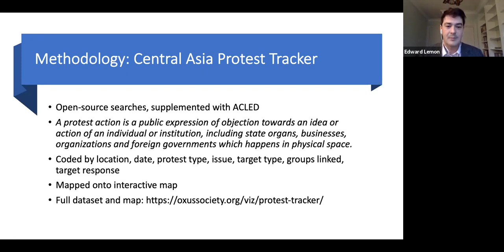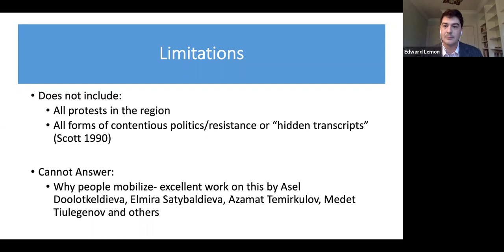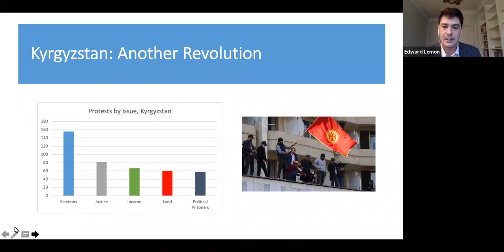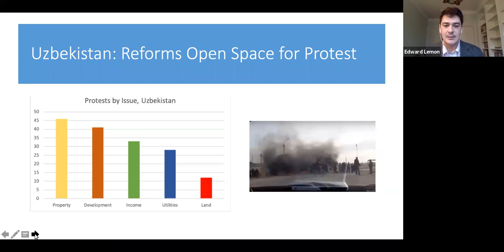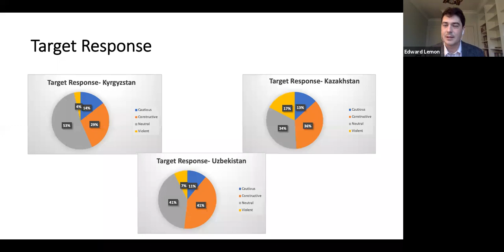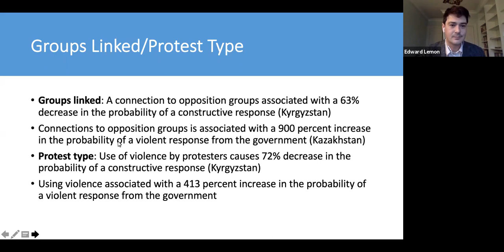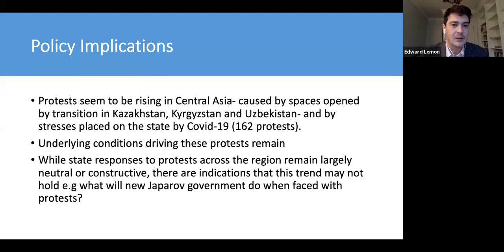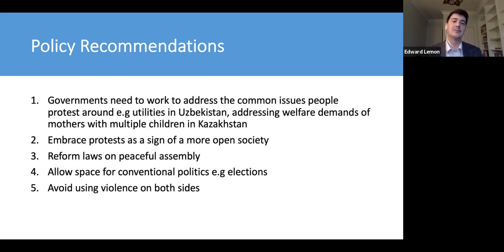GSPP webinar by Dr. Edward Lemon: Patterns of Protest in Central Asia During a Time of COVID-19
Edward Lemon is Research Assistant Professor at the Bush School of Government and Public Service at Texas A&M University, Washington DC Teaching Site, and President of the Oxus Society for Central Asian Affairs. His research focuses on security in Central Asia. He has previously held positions at the Wilson Center and Columbia University.

Moderator: GSPP Assistant Professor Dina Sharipova.

Topic: Patterns of Protest in Central Asia During a Time of COVID-19.

Political transition in Kazakhstan, elections in Kyrgyzstan and the strains placed on Central Asia's economies and governments by the pandemic, have led to an uptick in protests in the region. What kind of issues are protesters mobilizing around? How have governments across the region responded to protests? How successful have protesters been in securing their demands? What sort of policies can different stakeholders adopt to address these issues? Dr. Lemon will unpack some of the findings from the Central Asia Protest Tracker, a new dataset of 1,577 protest events in Central Asia between 2018 and 2020.